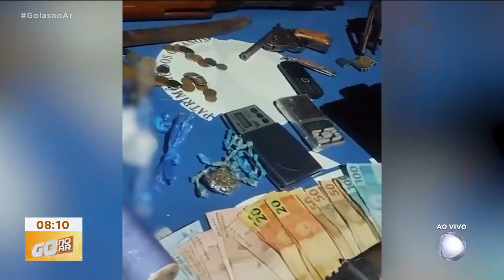AMOR BANDIDO: UM CASAL FOI FLAGRADO PELA POLÍCIA COM CELULARES ROUBADOS, ARMAS E DROGAS